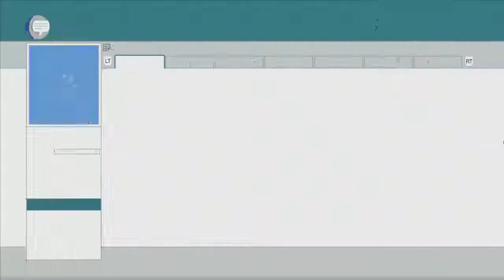Let's Play South Park : The Stick of Truth Uncut #007 - Token ist am start (German) [HD]